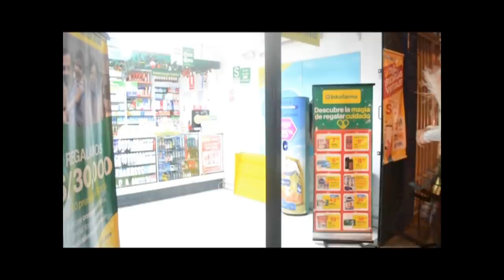DRAG LATINO : EL COMIENZO - CAPITULO 4 DRAG IN TRASH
DRAG LATINO: EL COMIENZO - CAPITULO 4 DRAG IN TRASH. EN EL CAPITULO DE HOY NUESTRAS CHICAS TENDRAN QUE CREAR UN ATUENDO DESCE 0, CON MATERIAL RECICLABLE Y DEMOSTRARLO EN PASARELA. A MIATD DE COMPETENCIA AUMENTAN LAS EXPECTATIVAS, PERO, ESTARA AL NIVEL LA CALIDAD?
COMPARTE
COMENTA
REGALANOS UN LIKE
NO SE OLVIDEN DE VOTAR POR FAVALSSSSSSSSSSS